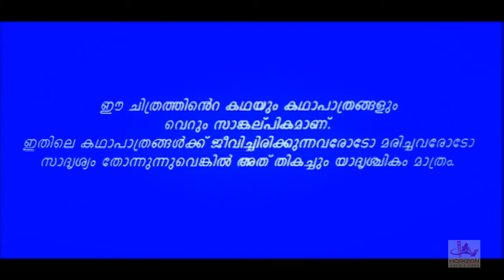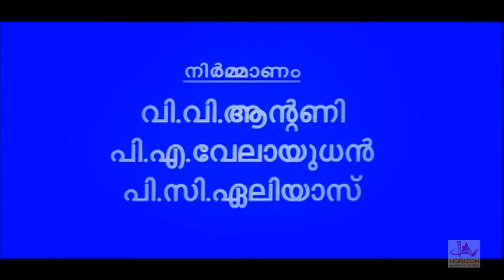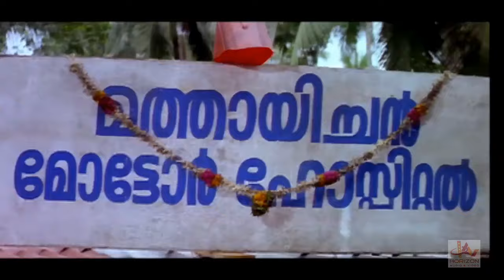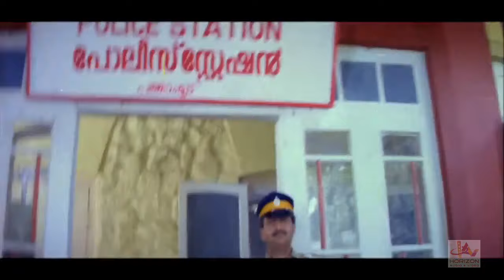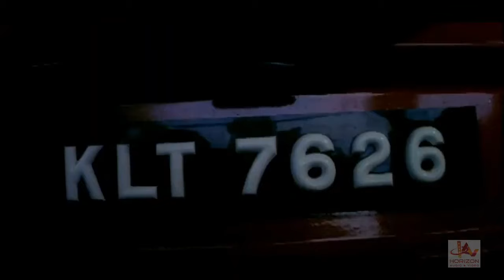Malayalam Full Movie Mayaponman Malayalam Comedy Movies Jagathy Sreekumar, Dileep comedy Movies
2024  | New  | Full movie | malayalam   |  love story  | Full movie  malayalam  |  HD
Poster
Produced by
V. V. Antony
P. A. Velayudhan
P. C. Ealias
Mayaponman
Starring
Dileep
Kalabhavan Mani
Mohini
Jagathy Sreekumar
Cinematography Venugopal
Production
company
King Star Productions
Distributed by Seven Star Release
Release date
12 September 1997
Running time 130 min
Country India
Language Malayalam